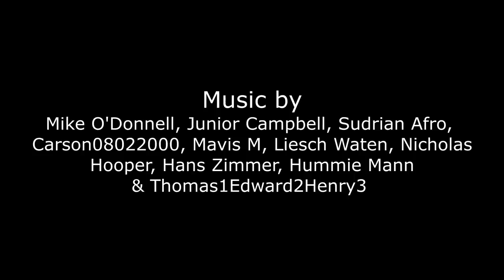NWR Origins Episode XVI: A True Diesel (Series Finale)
Lady's and Gentleman, I present to you the final episode of NWR Origins! Here we will see whether Boco will be given a life he deserves. About Season 3, I am currently unsure if I'll make one but the answer will likely be no. I plan on ending my work in Trainz and may switch to something else. But then again, I said I wouldn't do a season 2 and yet here we are.